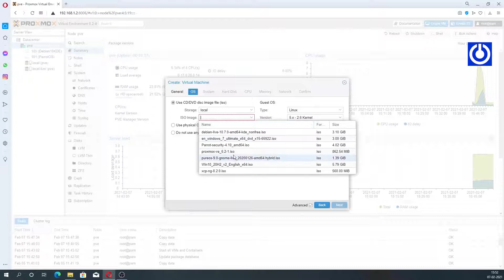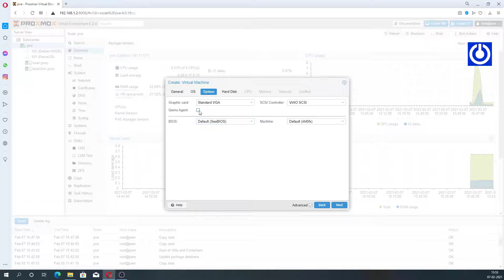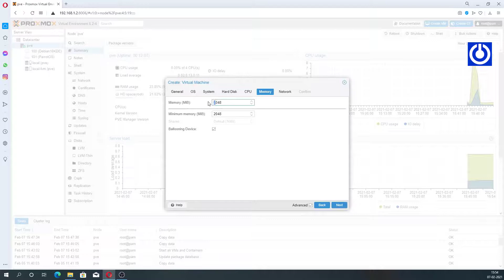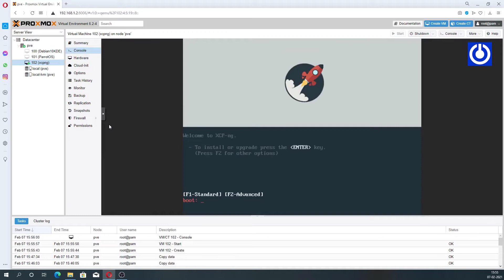Cloud Computing - How to Create Virtual Machine in Proxmox Hypervisor | Part-1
How to Create Virtual Machine in Proxmox Hypervisor